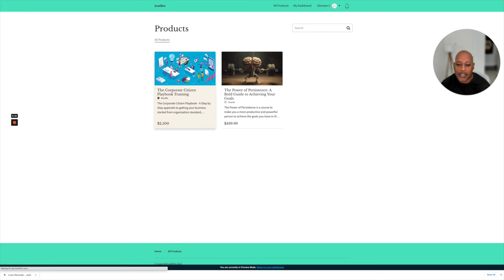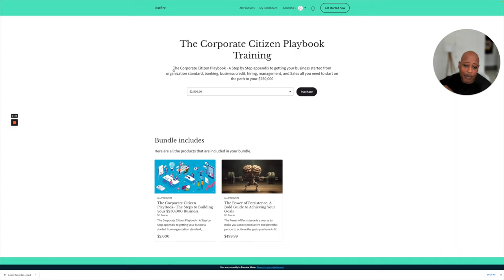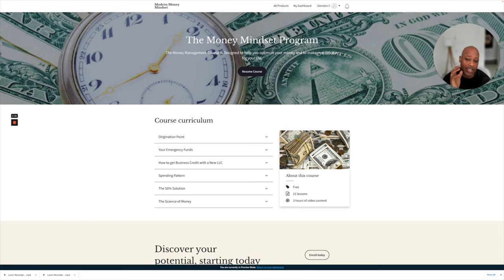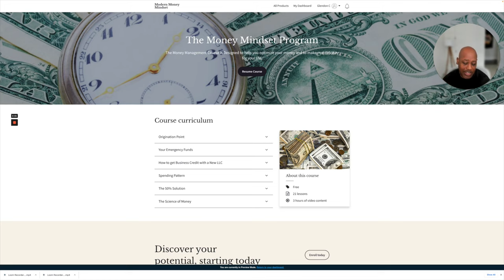YouTube Automation is Just Like NetFlix and Hollywood on a Smaller Budget and less Real